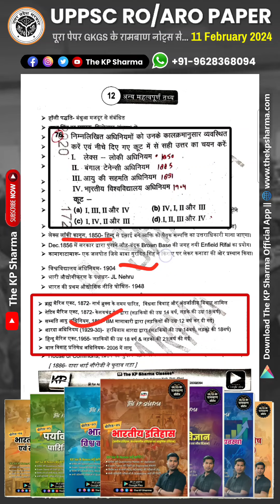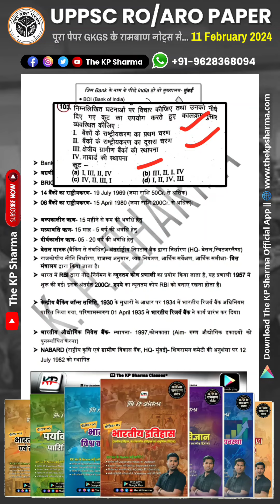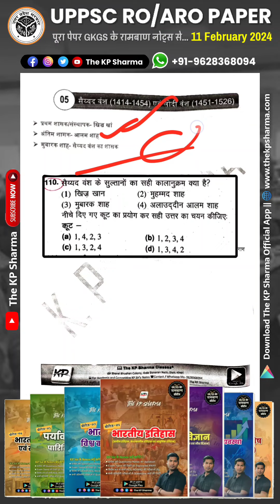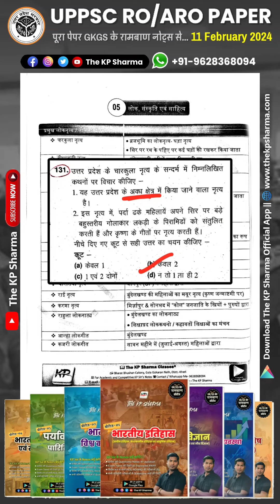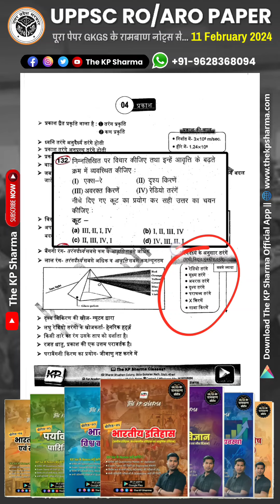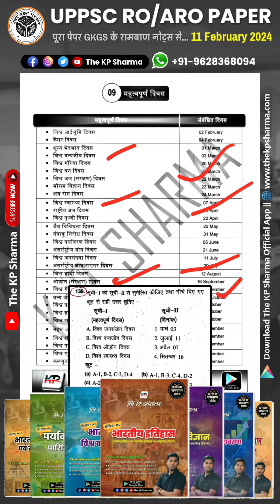UPPSC RO/ARO 11 February 2024 Paper Analysis || RO/ARO Answer Key || RO/ARO Paper Leak